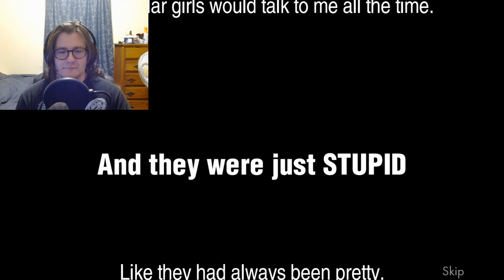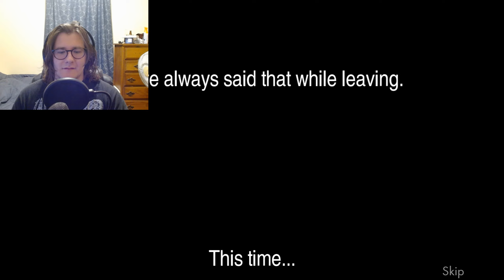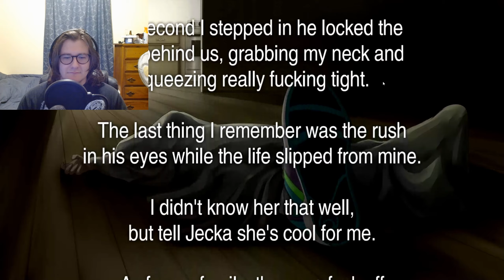THAT JUST HAPPENED?! - Class of '09 [1]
Want it? Go find it